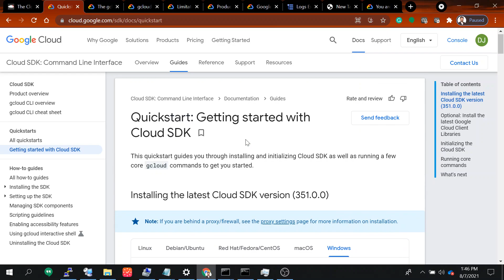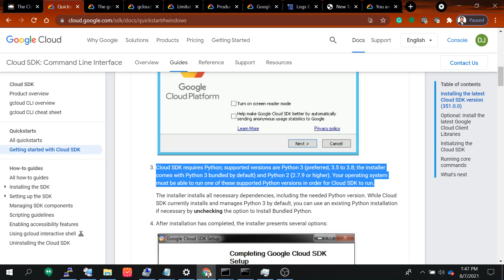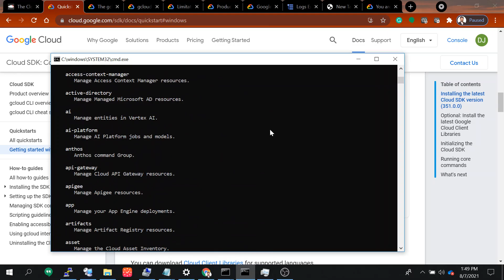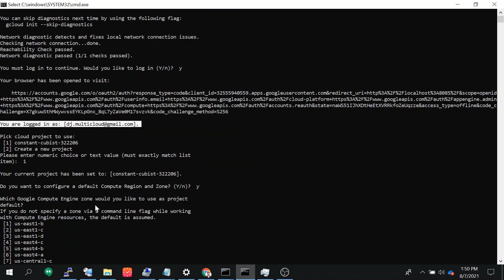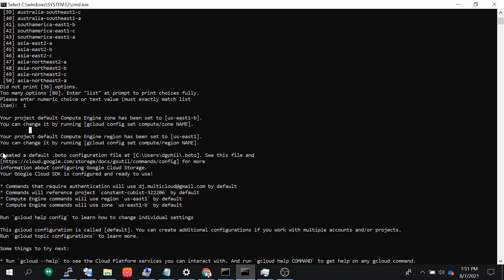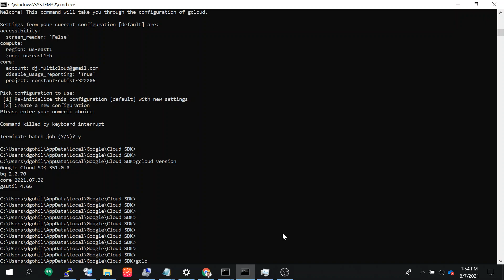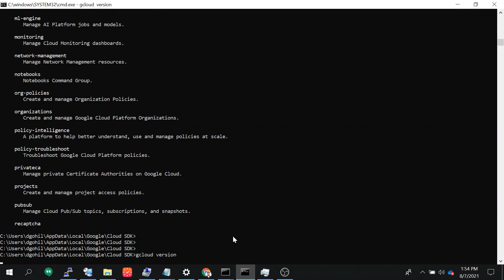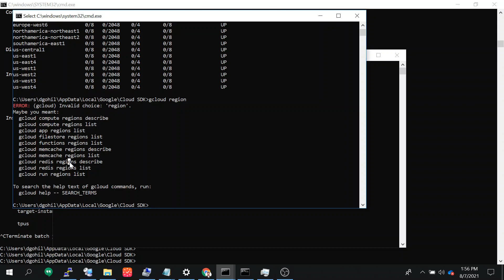Google Cloud SDK installation commands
GCP
SDK